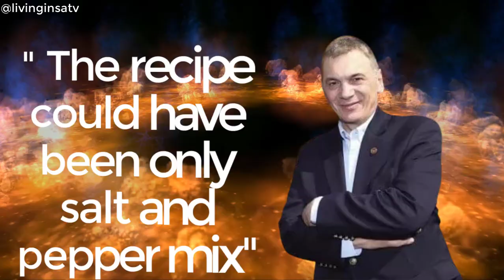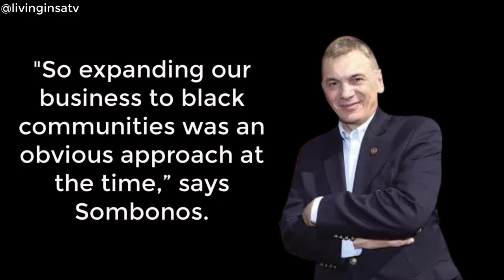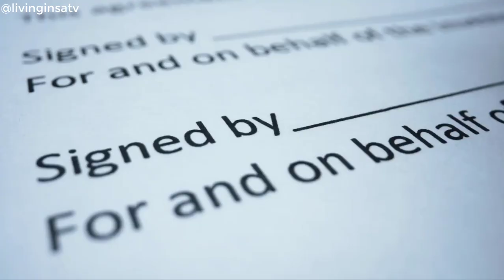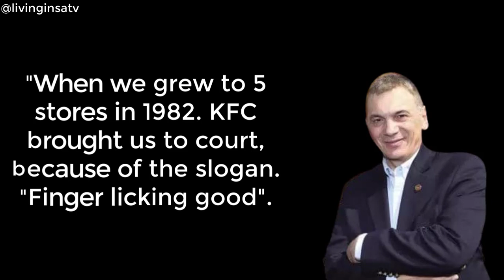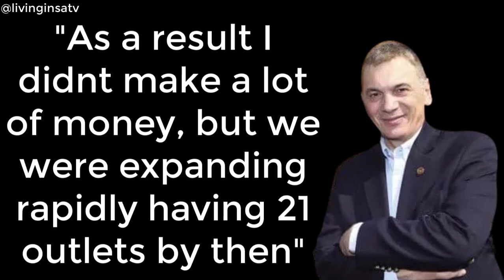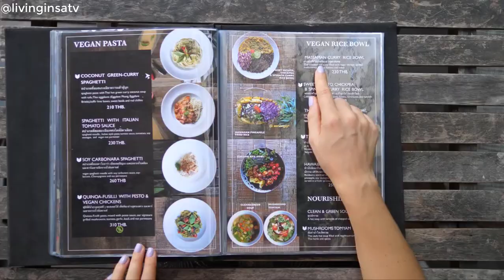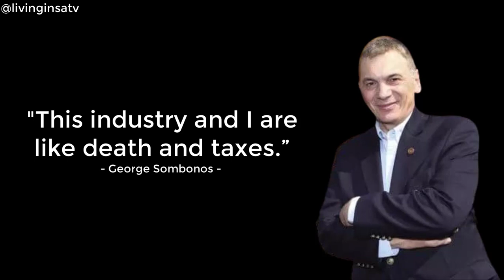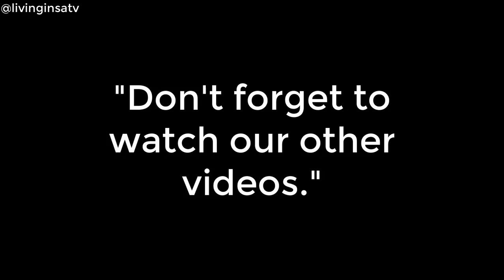🇿🇦 How Chicken Licken Started?🐔✔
- Check here the extended review